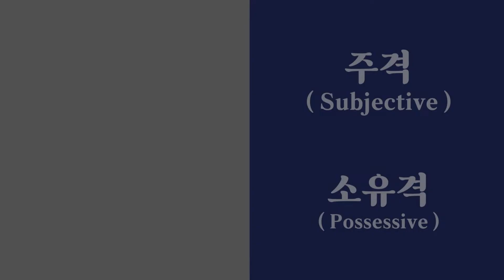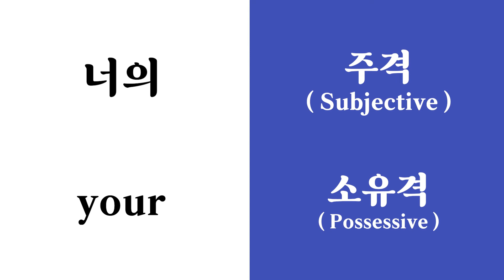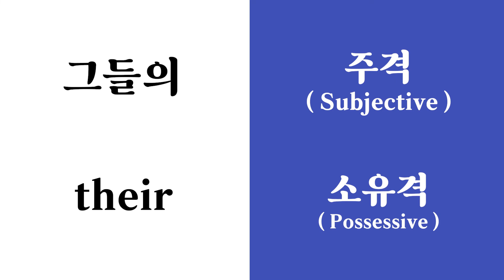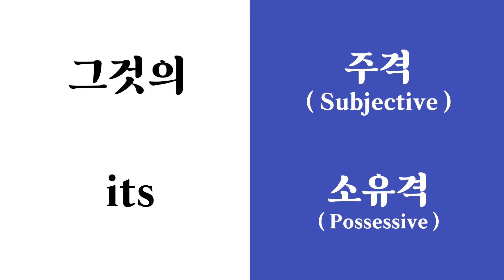리딩 쿡 - 초등 영어단어 ( Step 1 - 파닉스 & 초등단어 ) 주제 : 대명사 (1) - 주격, 소유격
대명사(1) - 주격, 소유격과 관련된 영어 단어 학습하기.

"나는, 너는, 너희들은, 우리는, 그들은, 그는, 그녀는, 그것은, 이것은, 저것은, 나의, 너의, 우리의, 그들의, 그의, 그녀의, 그것의"과 같은 한국어 표현들을 영어 단어로 어떻게 쓰고 발음 되는지 반복 학습하는 교육 영상입니다.

한국어 사용자가 영어 단어를 학습하고 암기하는 영어 교육 동영상입니다.

음성 녹음 : 오 세철 (Andrew Oh).

초등학생 수준의 필수 영어 단어 학습하기.

주제 별로 영어 단어 효율적으로 학습하기.